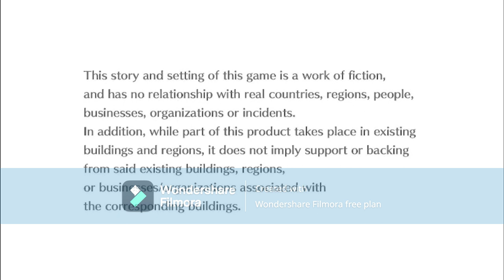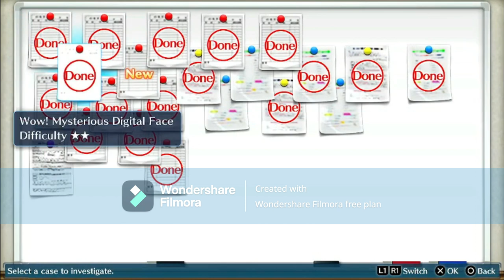digimon cyber sluth part 23